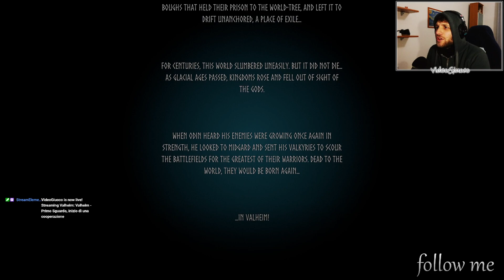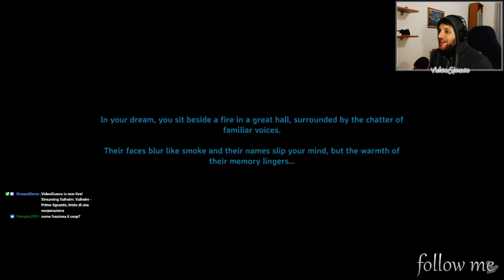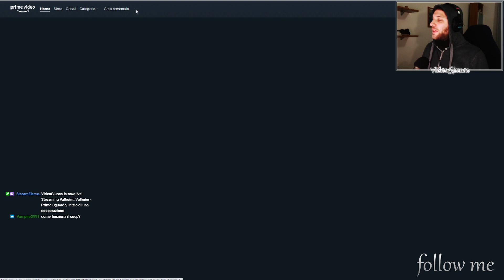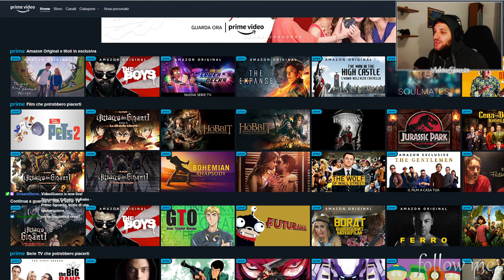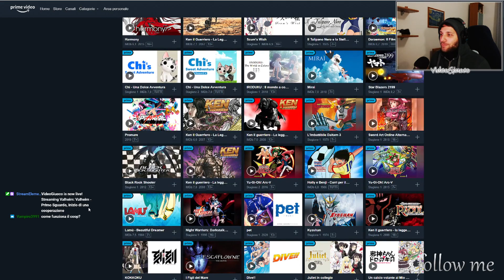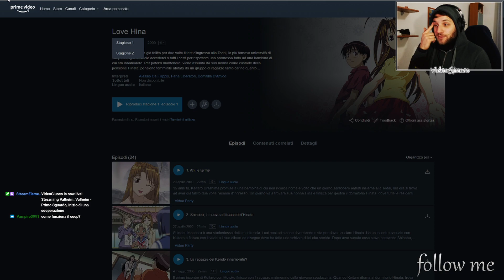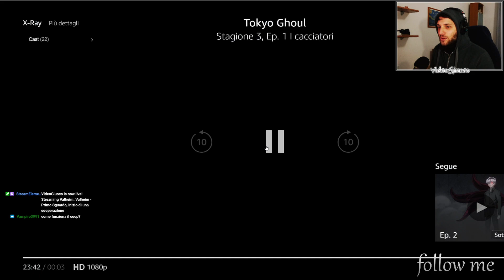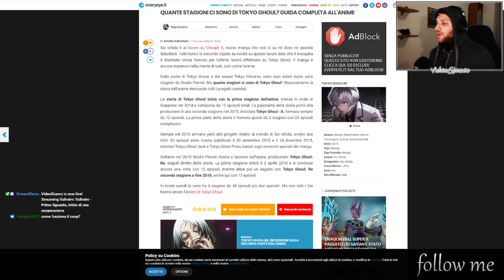Valheim - Primo Sguardo, inizio di una cooperazione